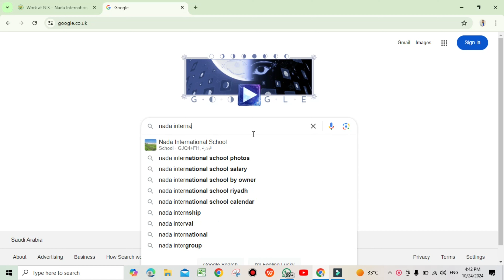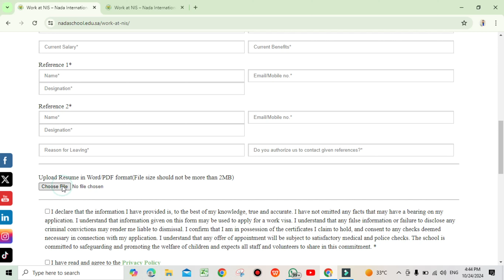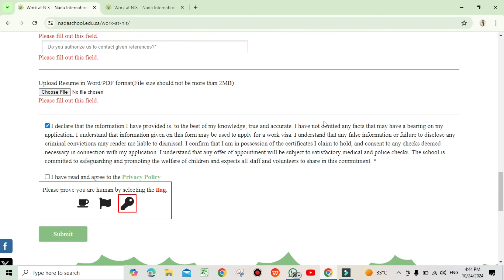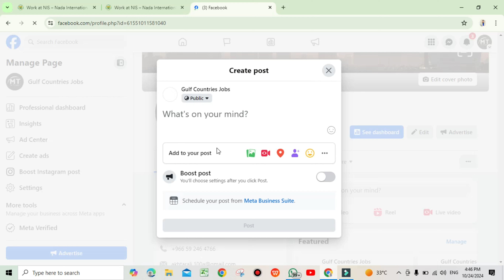Science phy,chem,English,computer,homeroom,primary teachers require in Saudi Arabia